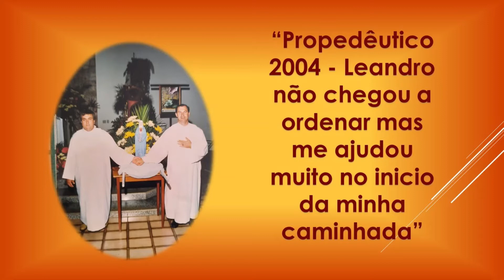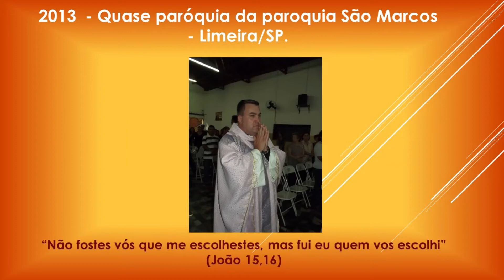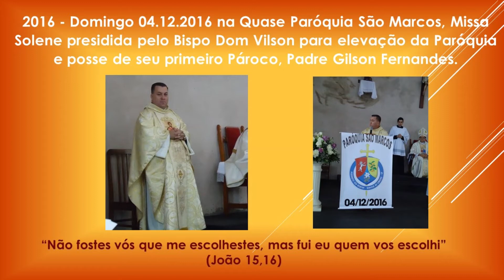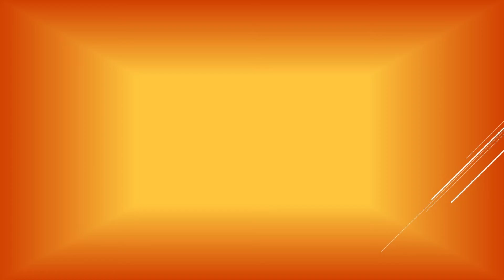18.12.2021 - 10 anos de Ordenação Presbiteral do Padre Gilson Fernandes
TRANSMISSÃO DE NOSSAS MISSAS:
Paróquia Nossa Senhora Auxiliadora - Americana/SP. - Diocese de Limeira
Pároco Padre Gilson Fernandes
PASCOM - PASTORAL DA COMUNICAÇÃO